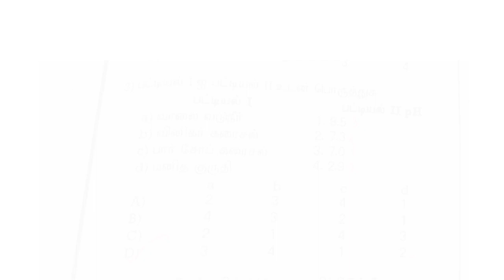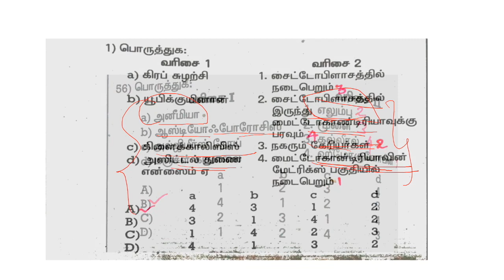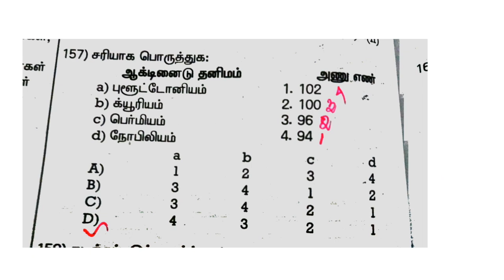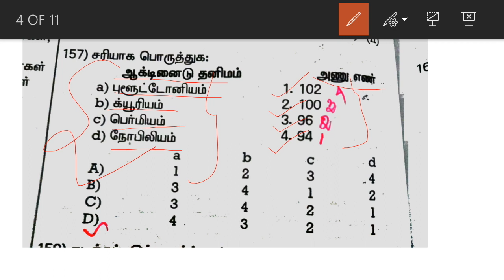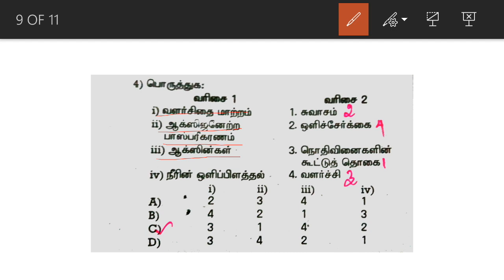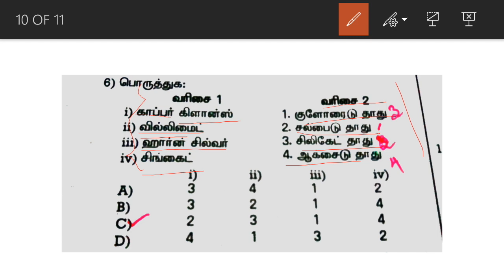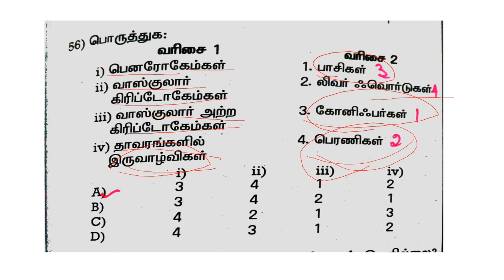TRB BEO important questions science set 1